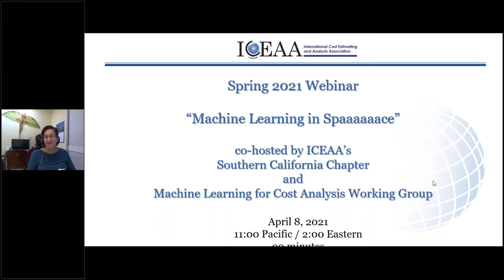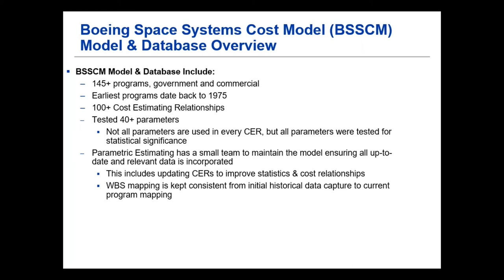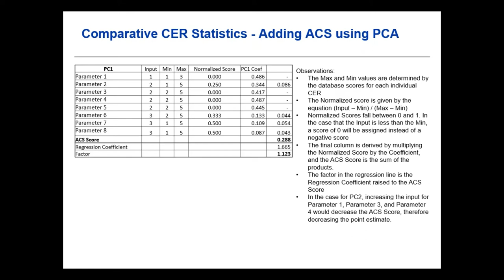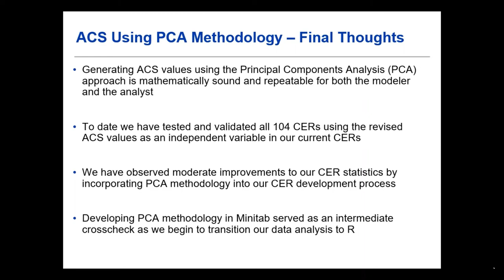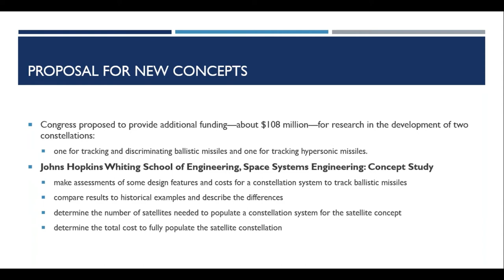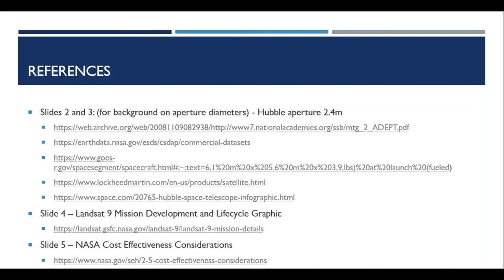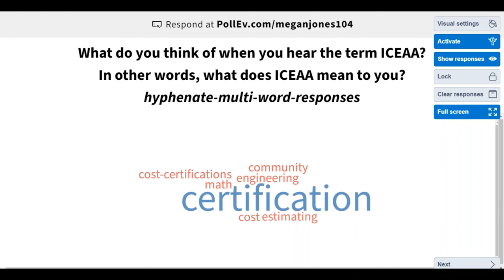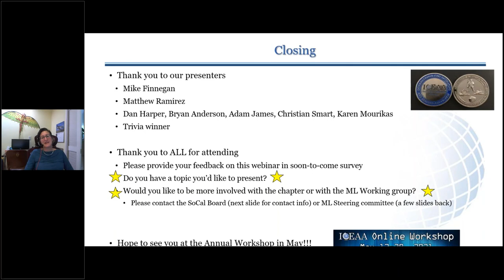Machine Learning in Space - ICEAA SoCal Chapter/Machine Learning Working Group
• Acquisition Complexity (ACS) Using Principal Component Analysis (PCA)
Mike Finnegan, The Boeing Company

• Proposing a Space-Based Missile Defense Program: Examining Engineering Complexities and Cost Feasibility
Sirina Nabhan and Matthew Ramirez, NASA Jet Propulsion Laboratory

• 2021 Plans for the Machine Learning Working Group
ML Group Steering Committee: Bryan Anderson, Dan Harper, Adam James, Karen Mourikas, Christian Smart

Viewing this webinar counts for 0.1 point towards your CCEA® recertification. Learn more about ICEAA’s Certified Cost Estimator/Analyst program